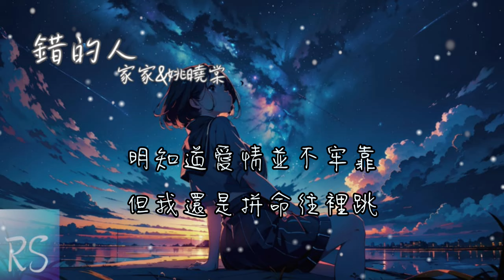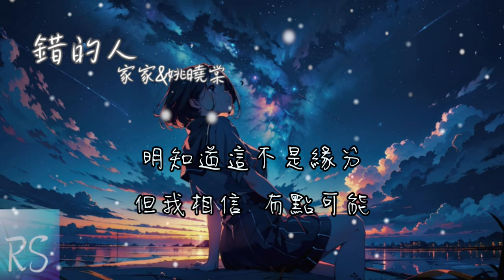錯的人 - 姚曉棠/家家【愛得太真 太容易 讓自己犧牲 太容易讓自己沉淪 太容易 不顧一切 滿是傷痕】(動態歌詞)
詞：吳克群
曲：吳克群
原唱：蕭亞軒
編曲：朱麥文@耳肆山白
製作人：劉卓@維伴音樂
演唱設計：石行@維伴音樂
音樂總監：劉卓@維伴音樂
音響總監：何飚
音樂混音：林夢洋
鼓：盧煒@維伴音樂
打擊樂：劉效松@維伴音樂
貝斯：李九君@維伴音樂

明知道愛情並不牢靠
但我還是拼命往裡跳
明知道再走可能是監牢
但我還是相信只是煎熬

朋友都勸我不要不要
不要拿自己的幸福開玩笑
但是做人已經那麼累
假惺惺地想要逃
在愛裡連真心都不能給
這才真正的可笑

愛得太真 太容易 讓自己犧牲
太容易讓自己沉淪
太容易 不顧一切 滿是傷痕
我太笨 明知道你是錯的人
明知道這不是緣分
但我還是奮不顧身

假惺惺地想要逃
這才真的真正可笑

但我還奮不顧身

可能 在愛裡面這樣算笨
可能 永遠沒有所謂永恆
但我 不願放棄這裡面一點點可能
寧願笨也不想要悔恨

但我還奮不顧身
但我相信 有點可能